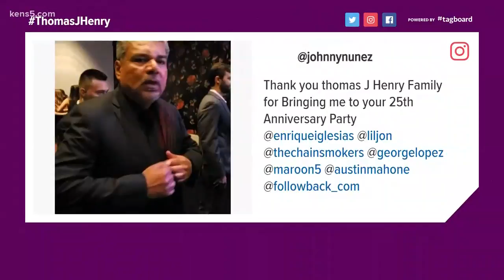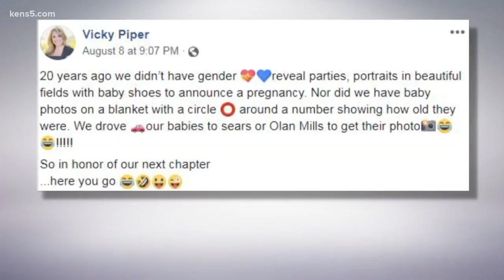Stars party in San Antonio with Thomas J.Henry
Digital Journalist Nia Wesley has today's trending topics.